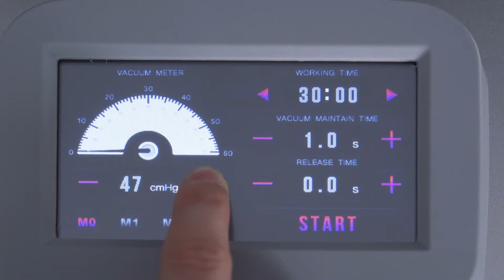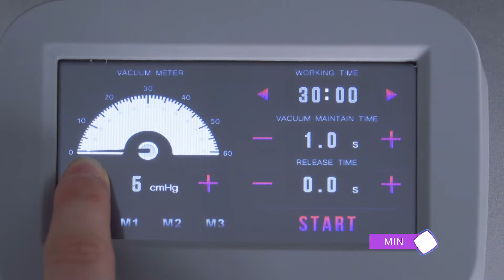Breast Enlargement Machine-MS-2174 I COMPREHENSIVE Operation Video(Find Here)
If you want to purchase or learn more, please
Sales date: 00:01 PDT, July 11, 2024 to 23:59 PDT, Oct.10, 2024.

Breast Enlarge Vacuum Therapy 150ML Big Cups for Butt Lifting Body Shaping Lymph Detox Beauty Machine❤️❤️

👉Vacuum pump breast enlargement and Butt Lifting
👉Lymph Detox
👉Face and body massager
👉Fingertip rhythm massage
👉USA stock, fast delivery